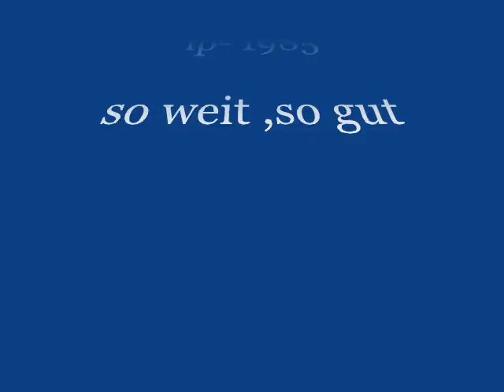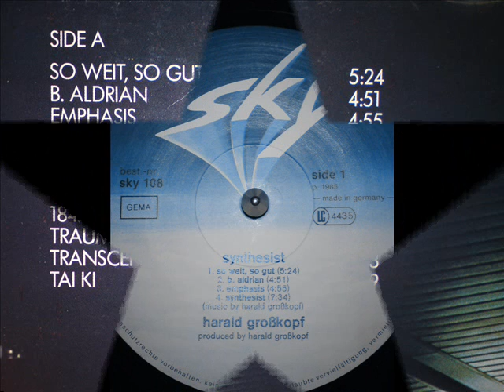Harald Grosskopf - SYNTHESIST - 1985 so weit ,so gut!